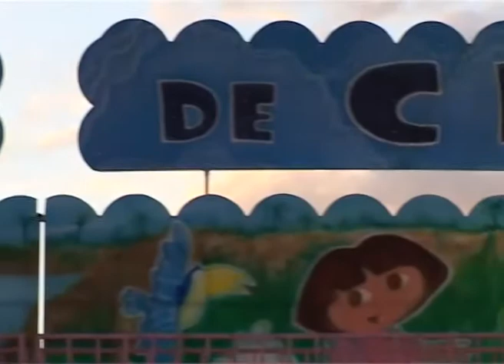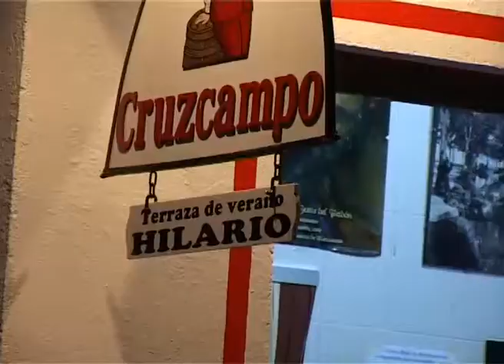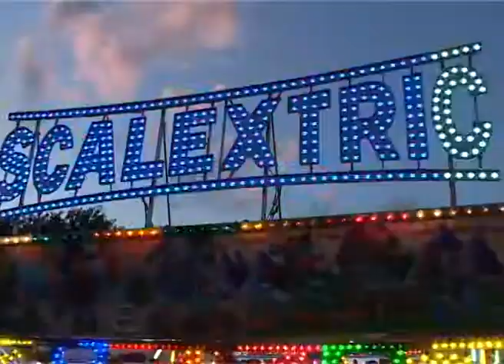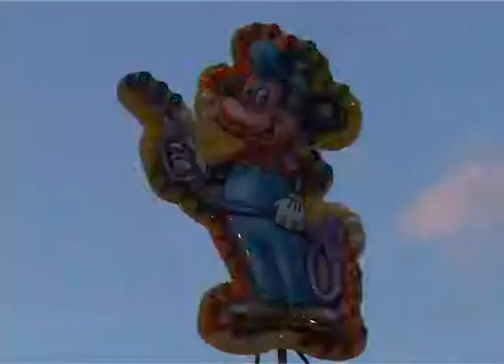Feria 2011 - Feriantes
Las atracciones de la Feria y Fiestas 2011 de Manzanares son muy variadas y cuentan con algunas novedades. No faltan las típicas casetas de vinos cariñena, que este año ascienden hasta cinco, los turroneros o los diferentes puestos de venta, que se encuentras en los Paseos Príncipe de Asturias de la localidad.